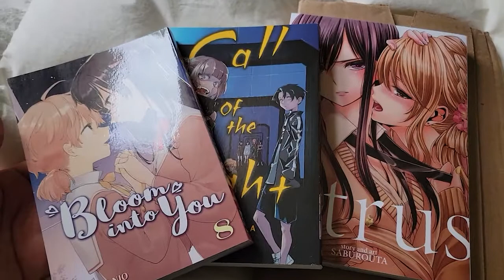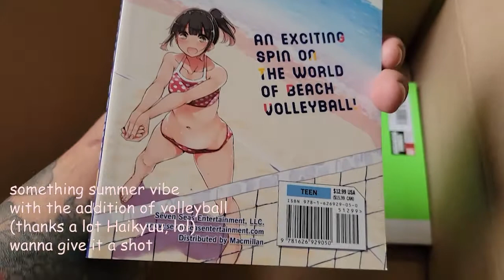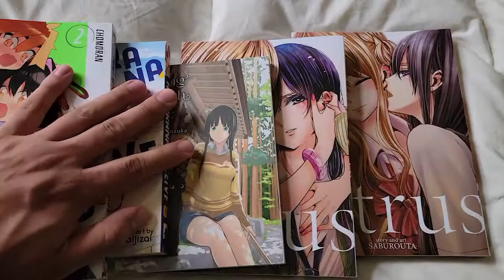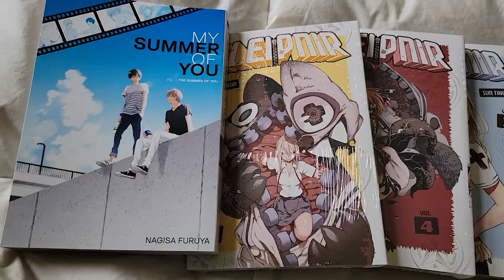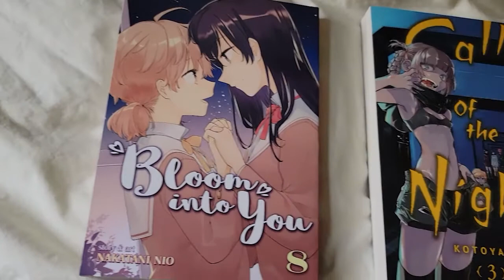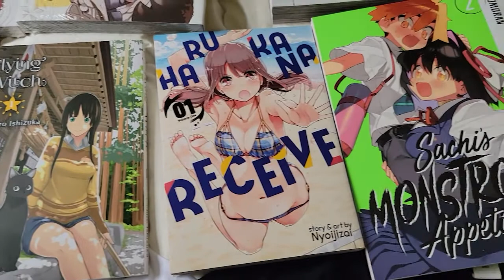Mega Mail Haul - August 2021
I ended up going bananas on my orders, and accidentally got a whole bunch at once. one pre-order, one order that took almost a month, an instant purchase when i realized it was the final volume, two big orders for new things and continuations of addicting stories, and two shirt orders cause i couldn't deny the drips. But because of all of this I have been taking a sabbatical on manga buying, lol. Still reading, just taking it slow.